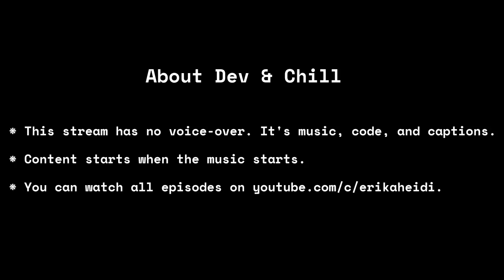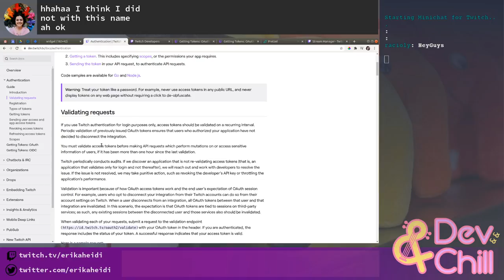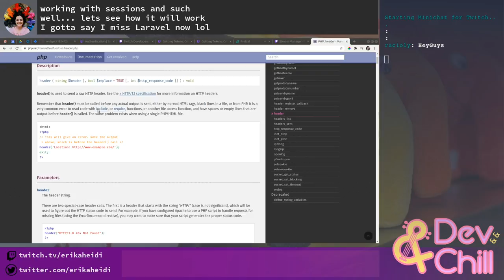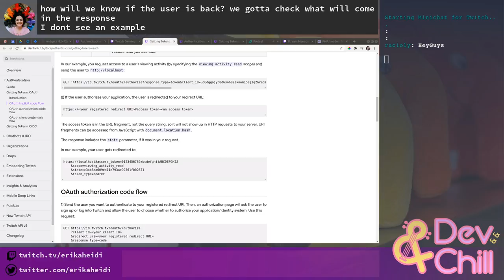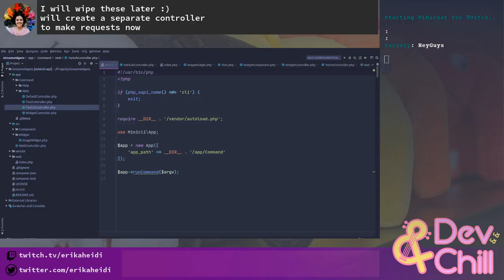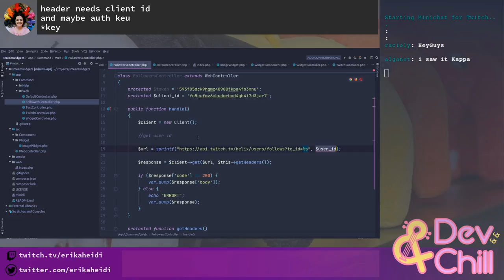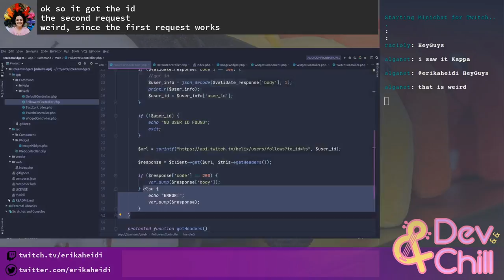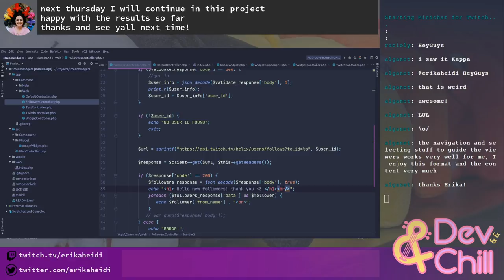Dev & Chill, Streaming Experiments with Twitch API and Dynamic Images (part 2)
In this episode, we connect to the Twitch API and obtain most recent followers, using PHP.
Content starts at 06:08